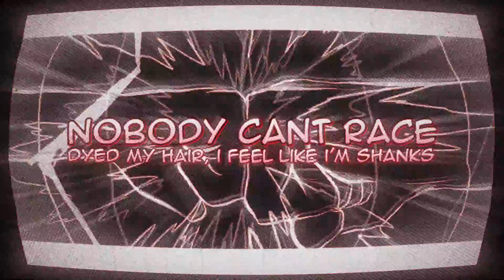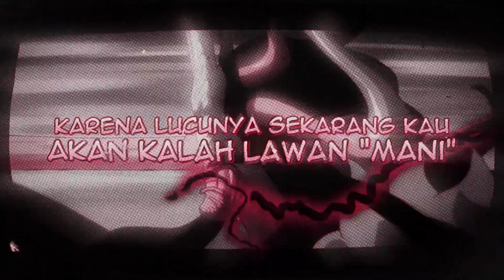"XIXIXI" (Prod. Mo Hamad) ★ Gear 5 Luffy Rap ★ Original Song By AUSHAV x CALICASH 「One Piece AMV」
Pada kali ini, konten lagu originalnya terinspirasi dari JOYBOY / perspektif Luffy yang akhirnya bisa dapet awakening dari devil fruit nya yang ternyata bernama "Hito-Hito no Mi : Model Son God Nika", dimana Zunisha sendiri bilang bahwa ia merasakan kedatangannya sosok yang dijuluki "JOYBOY" saat Luffy bangkit lagi dari setelah tewas. Kekuatan yang dimiliki Luffy ini ternyata bukan sekedar karet, tetapi memiliki inti konsep dari "kebebasan" nya Luffy dalam memanipulasikan tubuh dia dan apa yang ia sentuh di sekitarnya untuk menjadi bentuk apapun yang ia mau, dengan maka itu kekuatan Luffy ini benar-benar hanya memiliki batas dari segi imajinasinya...

Konsep kebebasan ini saat direnungkan kembali saat ku lagi proses menulis lagu ini juga ternyata memiliki banyak nilai yang nyambung ke kemerdekaan negara Indonesia, dimana akhirnya dari situ ku memutuskan untuk tetap menggunakan bahasa Indonesia juga dalam lagu original ini yang ku bikin bersama @Onlycalicash

Sebelumnya terima kasih juga udah mau dengerin lagu ini, dan semoga bisa diambil nilai-nilai positif yang ada dalam lirik dari lagu "XIXIXI" ini!
CREDITS :
Featured by @Onlycalicash
Produce by @mohamad1567
Thumbnail Illustration by Iggem
Written, Mixed & Edited By AUSHAV
Inspired By onepiece / monkeydluffy / joyboy /
Animations By
Masahiro Kitazaki
Midori Matsuda
Keita Saitō
Nobuyuki Iwai
Keisuke Mori
Kimitaka Itō
Shigefumi Shingaki
eoreh animation
Kazuya Hisada
Kimitaka Itō
Oui / Llennt
Trafalgar Z
Akihiro Ota
Yong-Ce Tu
StandAll
Dustae
Didoux
KIECA
LYRICS:
(Coming Soon =w=,)